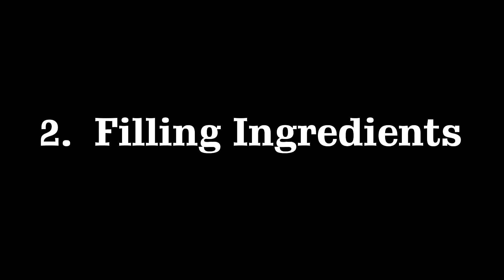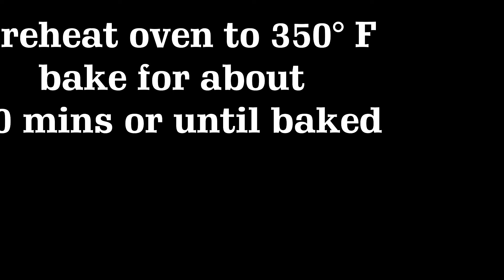Palmiers || Chocolate Little Hearts || சாக்லேட் லிட்டில் ஹார்ட்ஸ் || चॉकलेट बिस्कुट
Perfectly crisp, sweet and crunchy palmier cookie recipe.